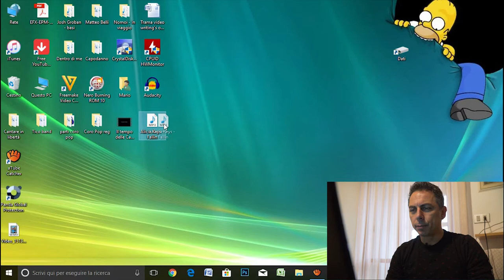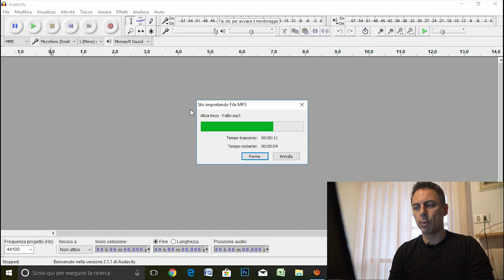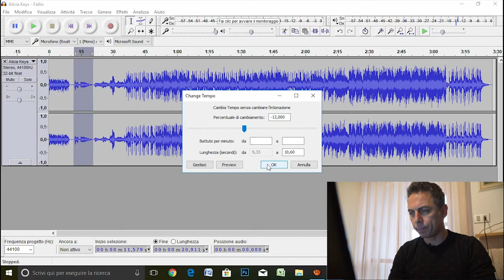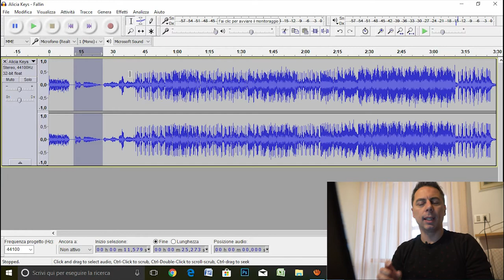COME RIUSCIRE A CANTARE BENE LE CANZONI DIFFICILI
Tutti noi vorremmo avere una voce agile e potente, ma questo non è sempre possibile e/o richiede anni di studio.
Ad ogni modo, il mio consiglio è quello di conoscere se stessi al meglio per poter scegliere il repertorio da cantare.
Se ancora non abbiamo una voce agile, che riesca a fare velocemente tante note, ad esempio, cerchiamo di scegliere canzoni che non abbiano tante scale complicate, oppure dobbiamo davvero studiarle benissimo, facendo le parti veloci prima lentamente e poi, pian piano velocizzandole.
In questo video vi dirò come tutto ciò si può semplificare, usando un programma semplice e gratuito che è Audacity.
Certo è che ascoltare un cantante che si esprime in modo preciso, anche se semplice, è davvero tanto meglio che ascoltare uno che canta brani complicati e lo fa con tante sbavature. Enjoy :)